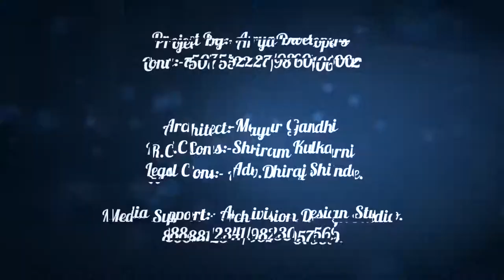10 KM from Kaas Pathar. Arya Builders Project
Vrundavan Complex.